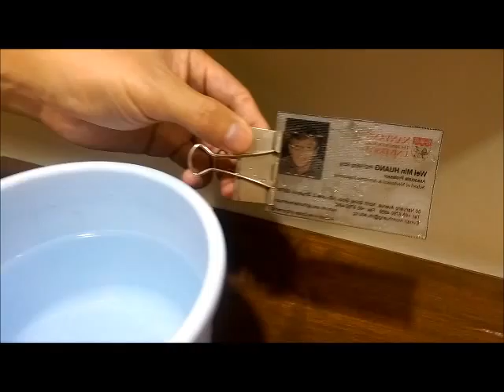Dual-pattern anti-counterfeit label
Upon heating in hot water, one pattern disappears, so that we can clearly recognize one single word pattern of "SMT".